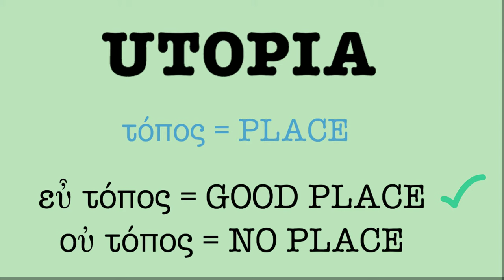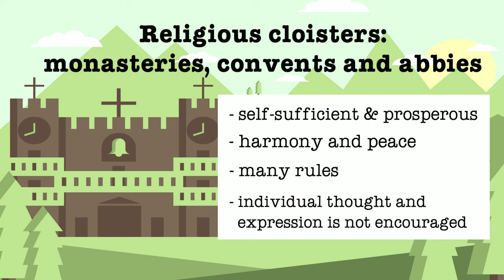Utopia - Dystopia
An introduction to dystopia and the dystopian genre from the perspective of Utopia. Can utopia exist? Examination of a few failed models, some small-scale successes and the promise of the final utopia. Video prepared for 5MB at Liceo Musicale F.A. Bonporti, Trento.

Also, my first attempt at using VideoScribe - comments welcome!